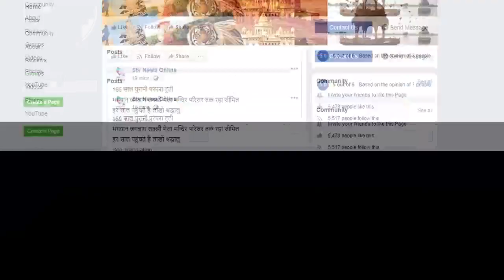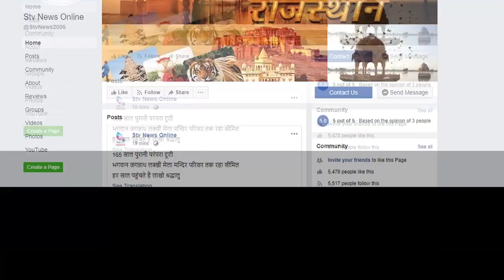जिले में मनाया गया श्रम मंत्री टीकाराम जूली का जन्मदिन...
जूली ने मंदिरों में लगाई अर्जी ,आमजन को कोरोना से मिले राहत

रक्तदान शिविर सहित हुए कई आयोजन